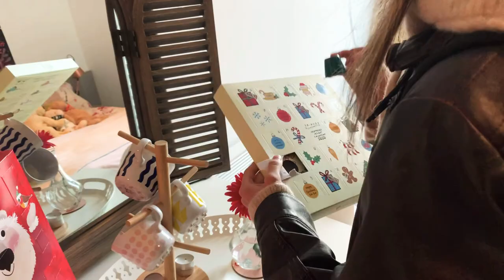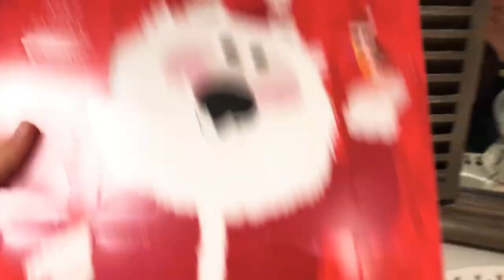How To Stay Fit and Healthy during the Festive Season // VLOGMAS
Hello!

This video is all about staying fit and healthy over the Christmas season! I share tips and tricks (starting from 4.18)! I tackle workout routines / walking / nutrition and what and how to eat in order to stay healthy! I also consider well-being // digestive and gut health. All the while showing you my day. The air fryer features also!